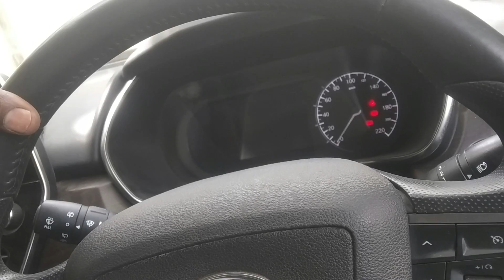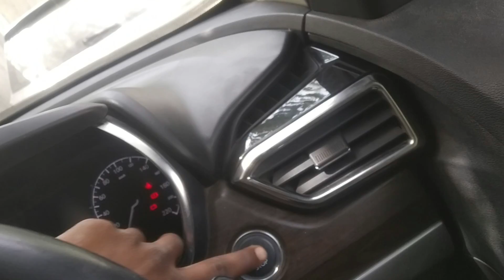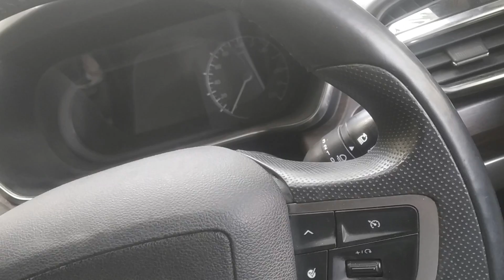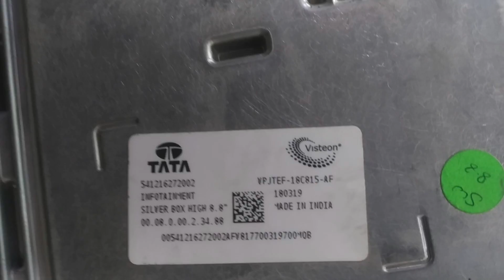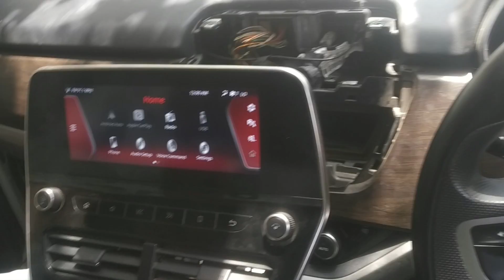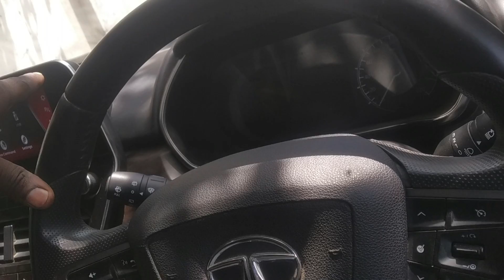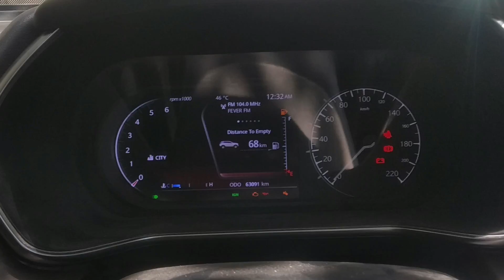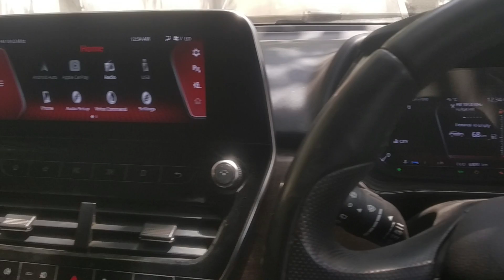हमारा बहुत बड़ा नुकसान हो गया Harrier Battery ke Terminal Remove Karne Se TFT Screen Band Ho Gaya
Hey guys! Today I’m going to show harrier battery ke  terminal remove karne se tft screen band ho gaya&  .

we are located in delhi pachim vihar. if you would
 like us to work on your vehicle, Fill the form & our team will get in touch with you

UPI = monusingh64@dbs